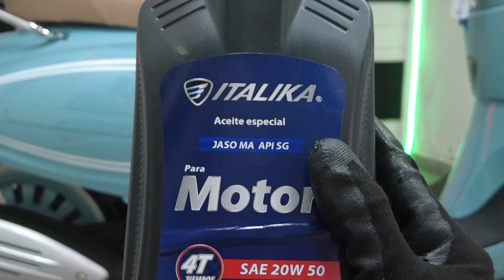CAMBIO DE ACEITE A VITALIA DE ITALIKA || SERVICIO CAP 2 || FACIL Y SENCILLO